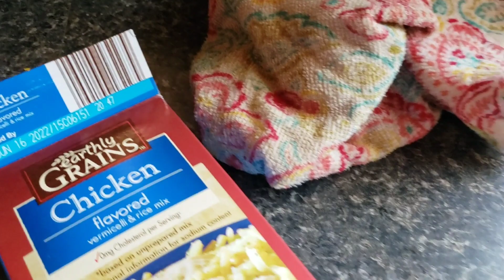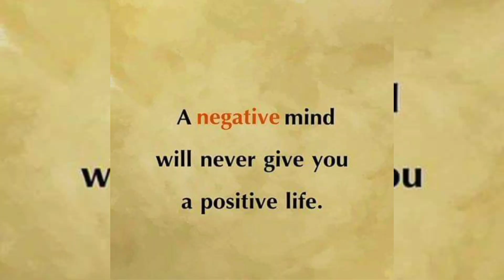WHOLE CHICKEN GARLIC AND HERB DINNER // CHOCOLATE CAKE